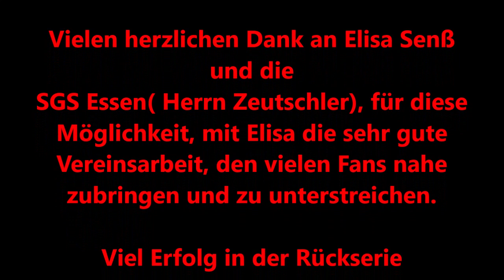+++Claus trifft Frauenfußball+++ Heute Elisa Senß SGS Essen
Heute stelle ich Elisa Senß von der SGS Essen vor. Position Mittelfeld
Sie spielt bei der SGS Essen seit 2019 erfolgreich Fußball.
Hauptberuflich ist Elisa Senß Profifußballerin, im "Nebenberuf" als MFA (Medizinsche Fachangestellte) im Krankenhaus angestellt.
Wie Elisa alles unter einen Hut bringt, erzählt sie mir in unserem Inteview.
Freut euch auf eine sympathische Fußballerin.
Danke an die SGS Essen und Elisa, für die Möglichkeit, ein weiteres Interview führen zu dürfen.